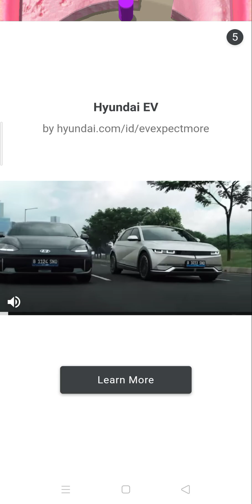Sand Balls bagian 121